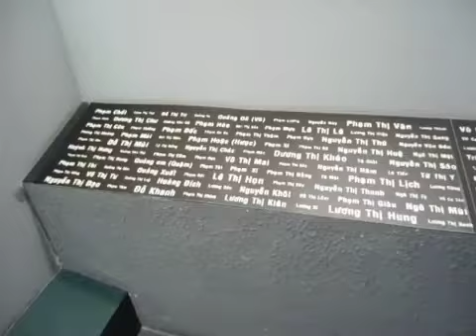Some names of civilian casualties from Vietnam War